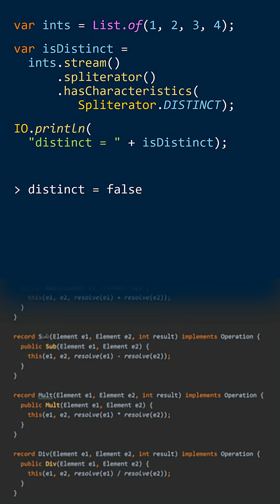What is a distinct stream? - Cracking the Java Coding Interview#javalanguage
Cracking the Java Coding Interview - Question 300: What is a distinct stream?